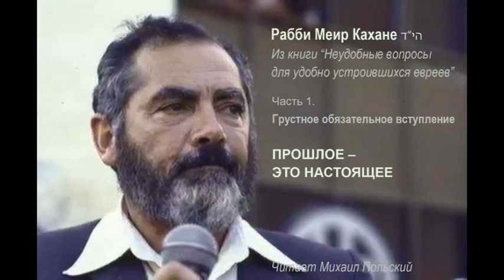гл 1(2). ПРОШЛОЕ - ЭТО НАСТОЯЩЕЕ \ Рабби М.Кахане הי"ד. Из книги "Неудобные вопросы ..."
км"А

Публикация данной аудиокниги осуществляется под лозунгом "Свободу Игалю Амиру!" (קמ"ע - км"А)

Часть 1(2)
"ПРОШЛОЕ - ЭТО НАСТОЯЩЕЕ"

1) "Стоя перед толпой, мэр прокричал: «Убейте их, пока их еще
немного!». ..."

2) 05:23 "...Священный камень. Священная пушка, потопившая
«Альталену». Мало кто за пределами Израиля понимает, что
имеет в виду прогрессивный автор. ..."

3) 17:23 "... Левые моралисты не просто говорили. Они действовали в духе своей болезни. Спецподразделения «Хаганы», так называемой организации «обороны», занялись похищением солдат «Иргуна». ..."

4) 19:48 "... Это было в 1935 году. Сионистский лидер Зеев Жаботинский возвращался из Европы в Америку. ..."

5) 36:11 "...Это истинное лицо левого тоталитаризма, готового на что  угодно, вплоть до убийства своих политических оппонентов. А многие еще помнят Яакова де-Хаана. ..."

6) 42:29 "... Если история еврейских левых смердит физическими  убийствами своих оппонентов, да будет известно, что худшее из их преступлений – духовный Холокост, которому они подвергли евреев арабских земель, прибывших в страну начиная с 1948 года. ..."

7) 54:48 "... Полностью светские и прозападные основатели
политического сионизма были решительно настроены создать «новую» еврейскую нацию, свободную от старомодных религиозных корней. ..."

8) 01:00:11 "... За годы войны эта политика – любой ценой сокрушить ростки религиозности в Земле Израиля – проявилась в так называемых «детях Тегерана». ..."

9) 01:04:53 "... А самое грустное в этой истории – это судьба
йеменских детей. Все до единого религиозные, они наивно
приехали со своими пейсами и Шаббатом в Землю Израиля, где быстро лишились и того, и другого. ..."

10. 01:11:54 "... Если подходить логически, то каким должен быть идеал «еврейскости» с точки зрения секуляристов? Религии в нем места нет. Решили оставить «национализм», но кому до него дело? В конце концов, если есть красивая девушка, то какая разница, еврейка она, шведка, француженка или арабка? ..."

Имена, упоминающиеся в статье:

Ицхак Ярон, Менахем Бегин,  Зев Жаботинский, Монро Фейн, Давид Бен-Гурион, Игаль Ядин, Ицхак Рабин, Тедди Коллек, Иедидья Сигал, Авраам Штерн, Альберт
Эйнштейн, Джеймс Ватерман-Вайз, Стивен Вайз, Франклин Рузвельт.

Предисловие чтеца